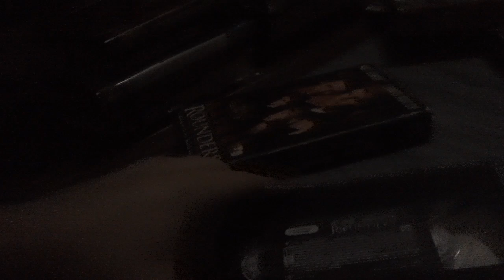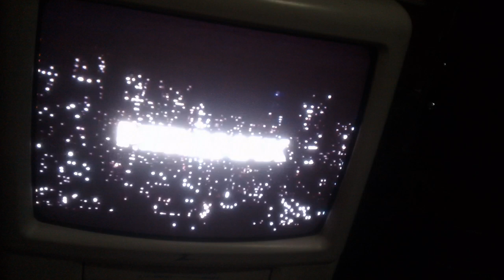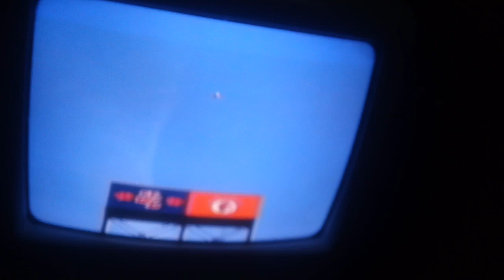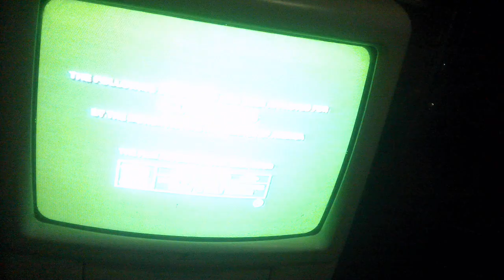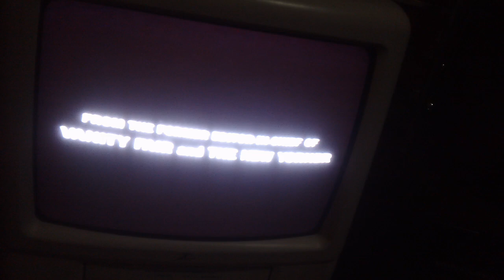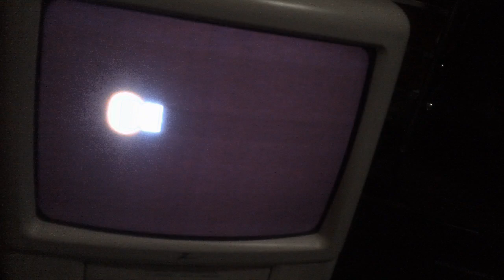Opening Up To Rounders 1999 VHS